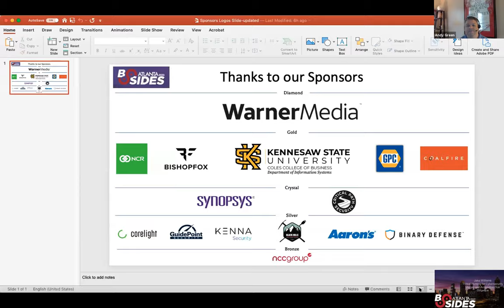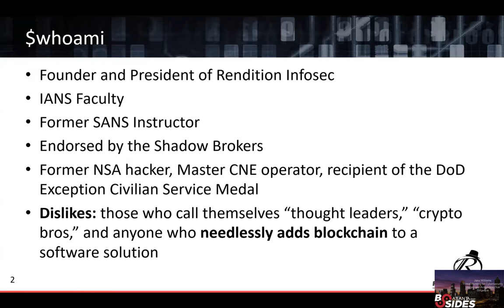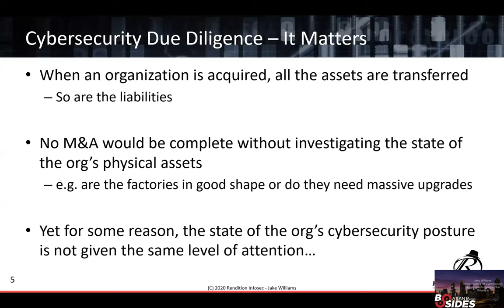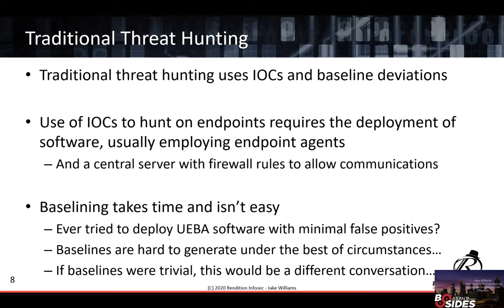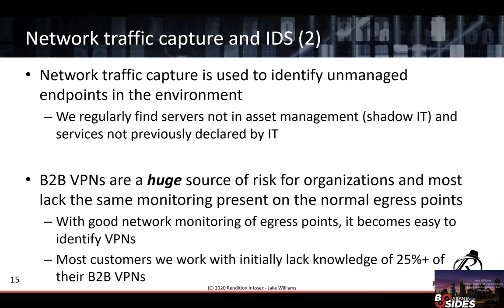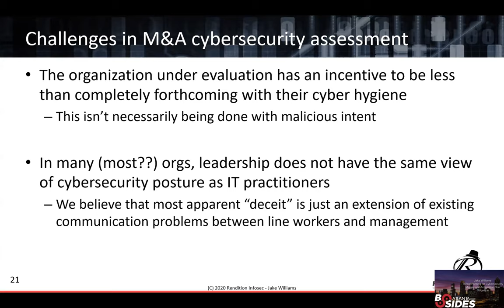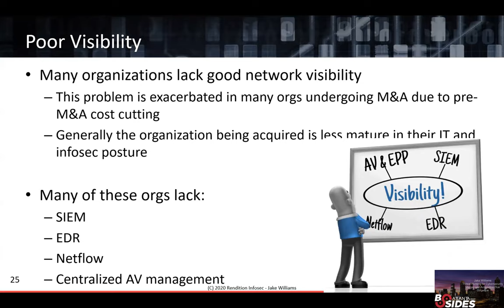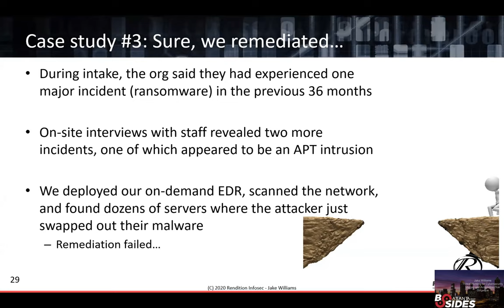BSidesATL 2020 - Detect: Threat Hunting for Cybersecurity Merger and Acquisition Due Diligence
During a merger or acquisition, you get all the assets of the acquired organization, but you also take on all their liabilities. That's why due diligence has been so important for M&A. Cybersecurity posture is often not considered during M&A due diligence checks, but it absolutely should be. With minimal changes to standard threat hunting methodologies, M&A cybersecurity due diligence is relatively easy to perform. In this session, we will explain the principles of general threat hunting and then show what changes are required to maximize value for M&A due diligence assessments. In every case that the speaker's firm has taken on, the acquired organization's purchase price was decreased due to discovered risk, demonstrating the obvious business value of this activity. In other words, don't buy a breach.
Jake Williams